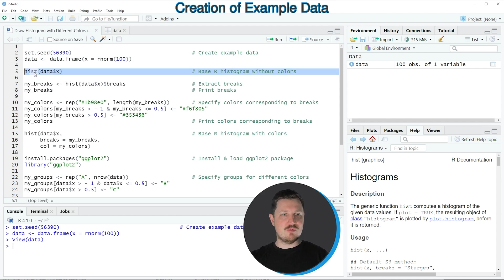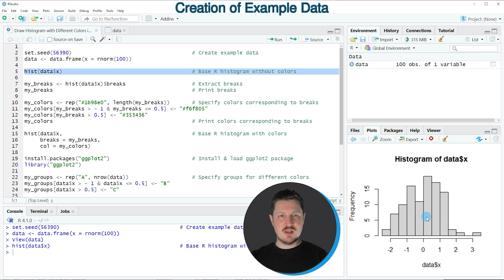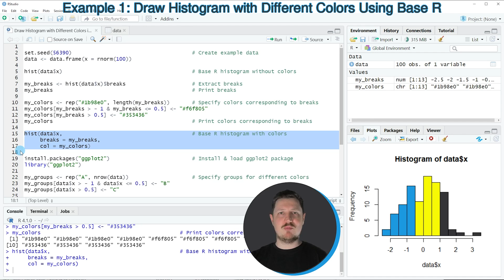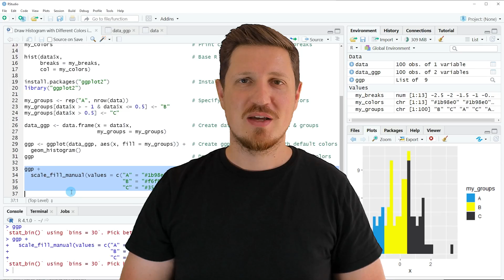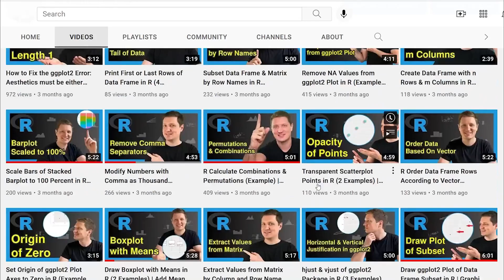Draw Histogram with Different Colors in R (Examples) | Multiple Sections | Base R & ggplot2 Package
How to plot a histogram with multiple colors in the R programming language. More details
R code of this video:

hist(data$x)                                         # Base R histogram without colors

my_breaks ‹- hist(data$x)$breaks                     # Extract breaks
my_breaks                                            # Print breaks

my_colors ‹- rep("1b98e0", length(my_breaks)) # Specify colors corresponding to breaks
my_colors[my_breaks › - 1 & my_breaks ‹= 0.5] ‹- "f6f805"
my_colors[my_breaks › 0.5] ‹- "#353436"
my_colors                                            # Print colors corresponding to breaks

hist(data$x,                                         # Base R histogram with colors
     breaks = my_breaks,
     col = my_colors)

library("ggplot2")

my_groups ‹- rep("A", nrow(data))                    # Specify groups for different colors
my_groups[data$x › - 1 & data$x ‹= 0.5] ‹- "B"
my_groups[data$x › 0.5] ‹- "C"

data_ggp ‹- data.frame(x = data$x,                   # Create data frame with values & groups
                       my_groups = my_groups)

ggp ‹- ggplot(data_ggp, aes(x, fill = my_groups)) +  # Create ggplot2 histogram with default colors
  geom_histogram()
ggp                                                  # Draw ggplot2 histogram with default colors

ggp +                                                # Draw ggplot2 histogram with manual colors
scale_fill_manual(values = c("A" = "1b98e0",
"B" = "f6f805",
                               "C" = "#353436"))